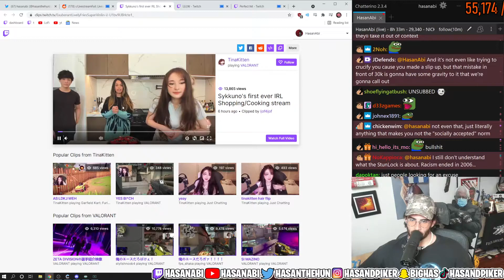Sykkuno betrays Hasan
First Ludwig and Sykkuno. Poor Azan

Welcome to the hub for daily livestreamfail clips. We provide source & credit for all footage in the description.
If you would like your clips to be featured, kindly share it with us on the form below. Enjoy your stay! ;\)